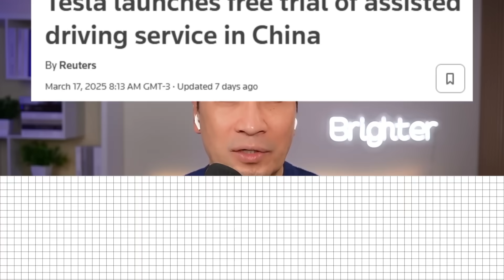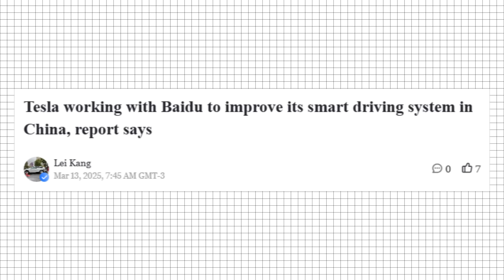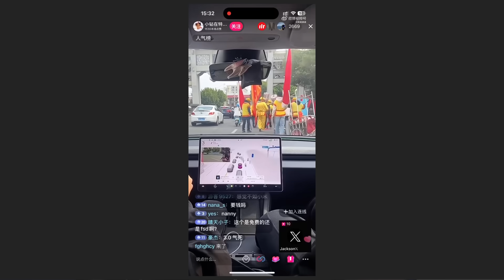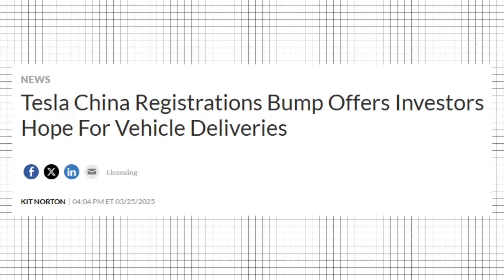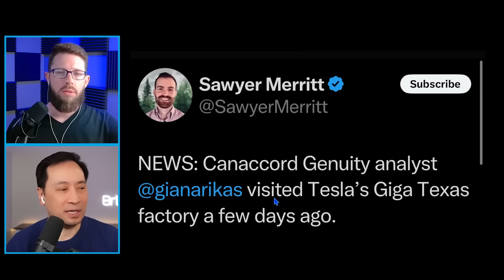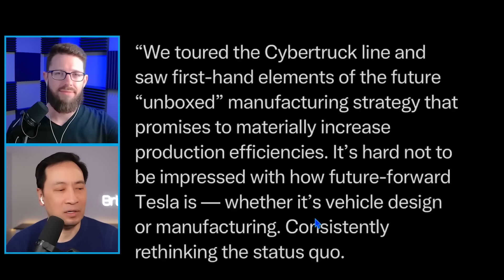Analyst Drops BOMBSHELL on Tesla